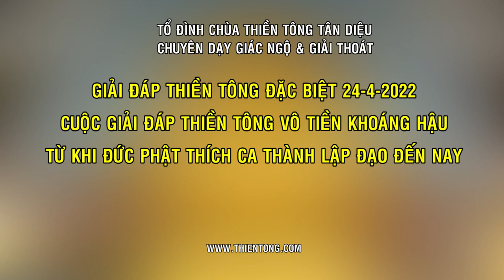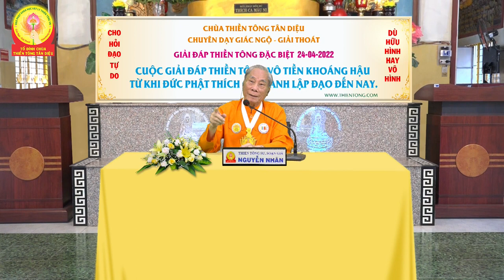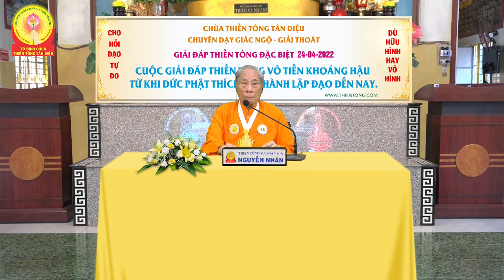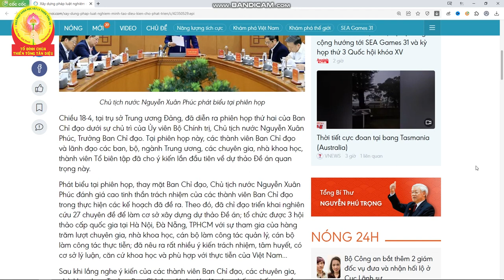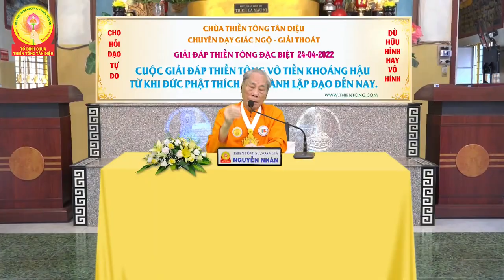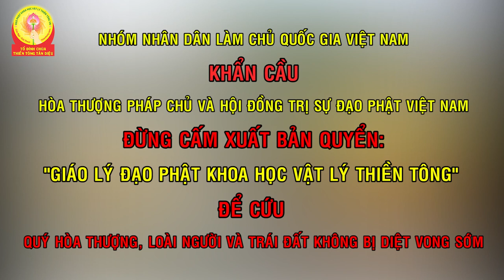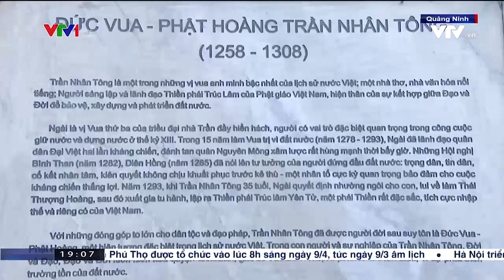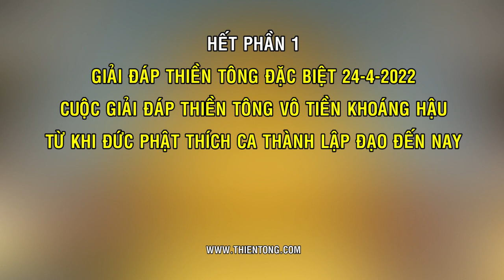Giải đáp Thiền Tông ngày 08-05-2022